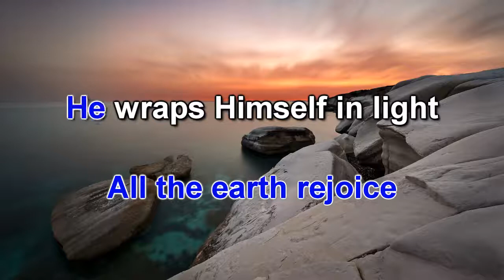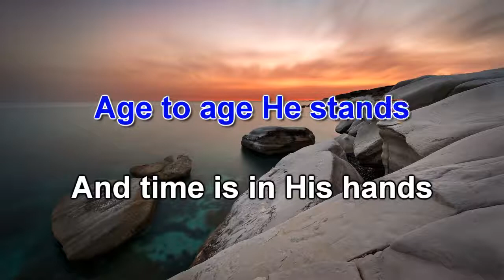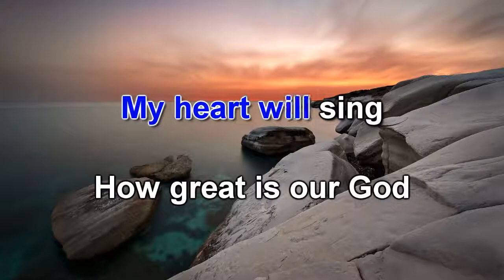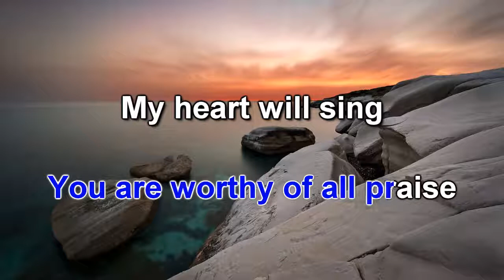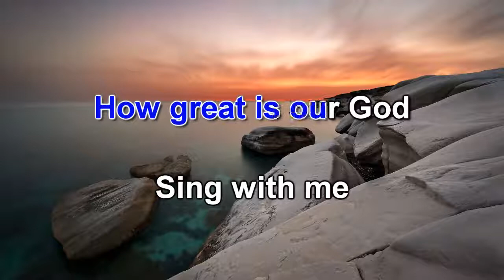How Great Is Our God - Karaoke